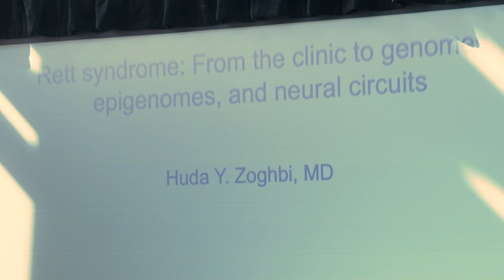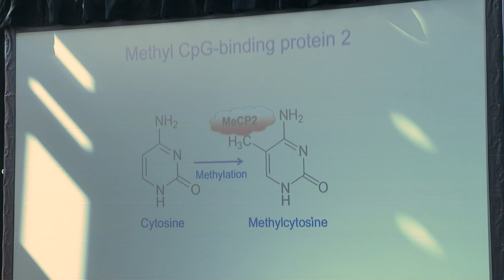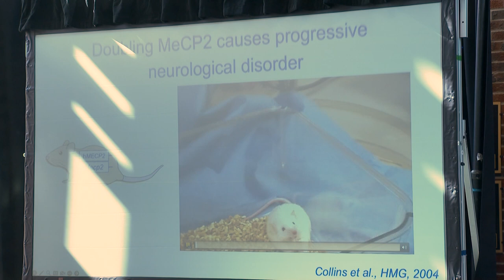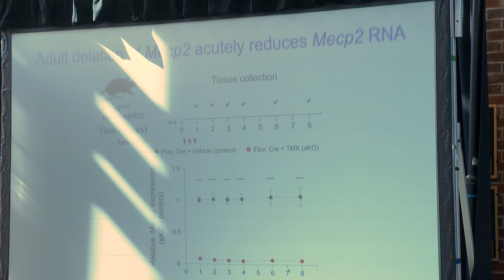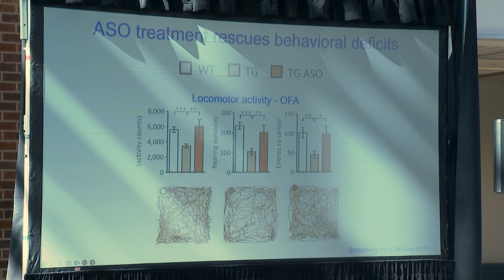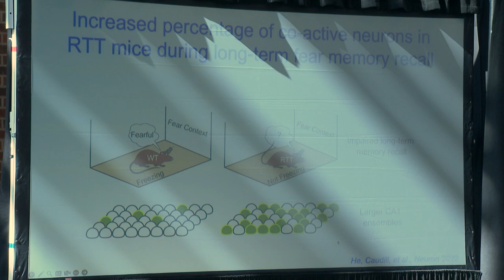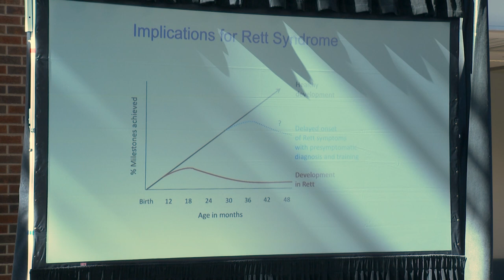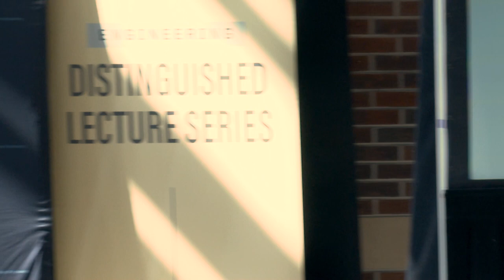Purdue Engineering Distinguished Lecture Series: Huda Y. Zoghbi, lecture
As part of the Purdue Engineering Distinguished Lecture series, Huda Y. Zoghbi joined Purdue faculty to discuss "The Future of Neurotechnology in the Discovery and Treatment of Neurodevelopmental and Neurodegenerative Disease" on Sept. 20, 2023 at Purdue University.